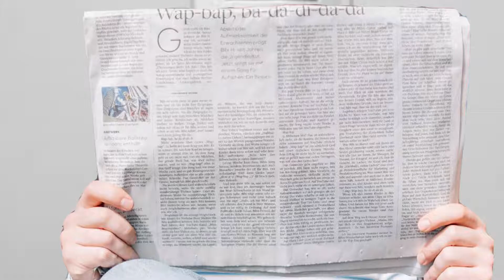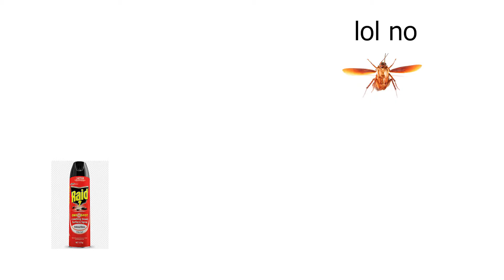Cockroaches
Cockroaches are not epic

Music Used (in order):
Undertale - Chill
C418 - Stal
The Witcher 3 - Wild Hunt - A Story You Won't Believe Extended
Undertale - sans